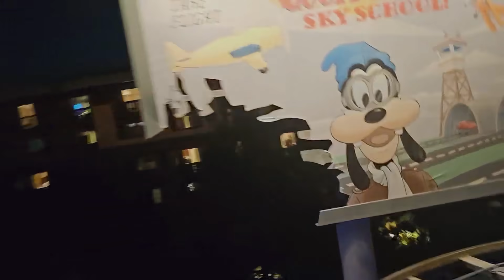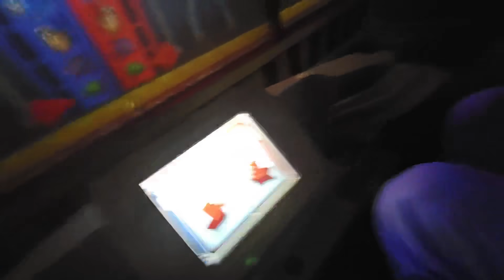My New Best Friend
QTCinderella and Squeex go to Disneyland Oogie Boogie Bash

00:00 | Intro
01:01 | A Vampire
01:27 | Bashed at the Oogie Boogie
01:54 | Cultural appropriation
02:35 | 45 minutes in the bathroom
02:55 | Buzz Lightyear Blast ep1
04:43 | The Vampire is back
04:48 | Poor people at Disneyland
05:56 | The Oogie Boogie Bash has officially began
06:50 | Ludwig's tweet
07:19 | Meeting Mother Gothel
08:55 | Kingdom Hearts
09:16 | Everything is broken
10:06 | The bully
11:24 | Ferris Wheel
14:26 | The Little Mermaid
15:08 | A crazy old guy
15:39 | Grizzly River Run
16:14 | Buzz bullying a kid
16:34 | Goofy's Sky School
17:27 | Meeting Sid
19:12 | Toy Story Mania
20:55 | Lotso
21:26 | Cars Land
24:59 | Meeting Oogie Boogie
27:35 | Captain Hook
28:07 | Desserts
29:54 | The Parade
32:06 | Villain's Groove